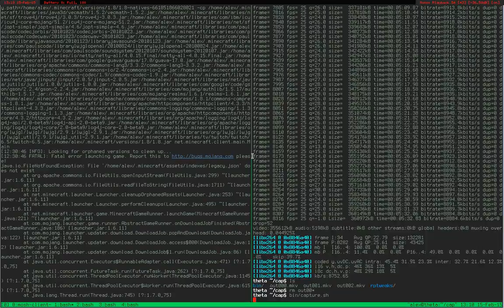Minecraft: Near-Instant 8-bit Ripple Carry Adder/Subtractor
Built using mostly instant logic. The few non-instant components only introduce a constant gate delay from input to output, versus delays on the carry which cause delay to accumulate as you move to the more significant bits.